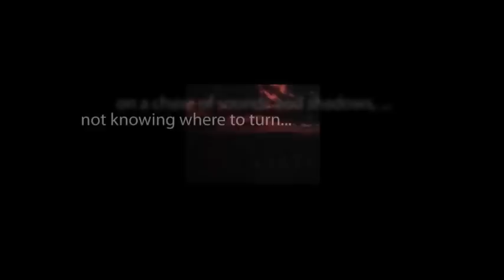CBS Radio Mystery Theater "Medium Rare" starring Joan Lovejoy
A man is relieved of a large sum of money by a pair of wicked gamblers. After his death, he uses a fake psychic medium to wreak his revenge.